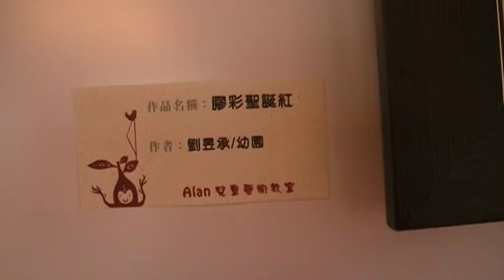膠彩 聖誕紅 東勢客家文化館 玉而富 Arts104 古玩古董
膠彩 聖誕紅 東勢客家文化館

(藝術品)